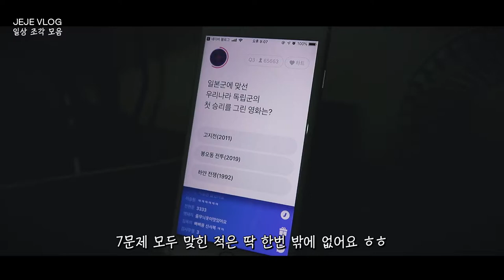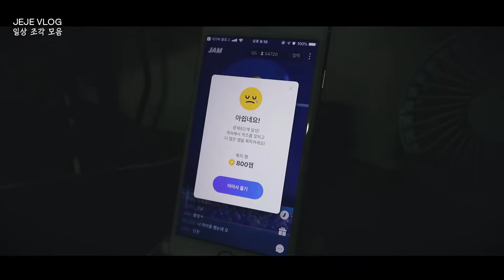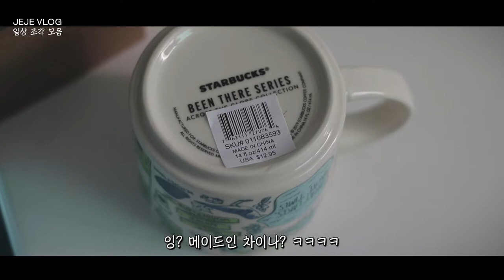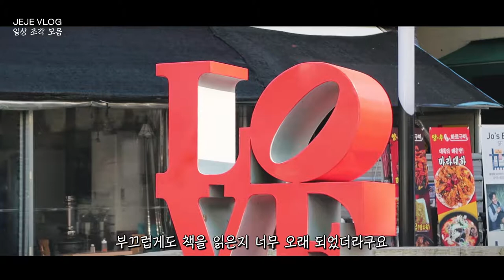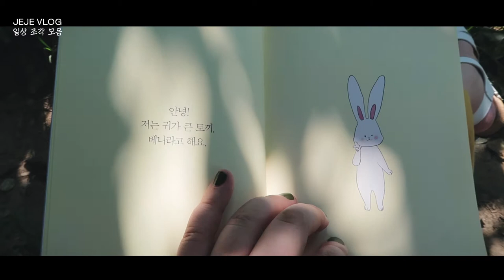[ENG] 제제VLOG_ 잼라이브탈락, 미국출장선물, 책대출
추천인 코드 IJDNR 입력하고 잼라이브 정복하자~